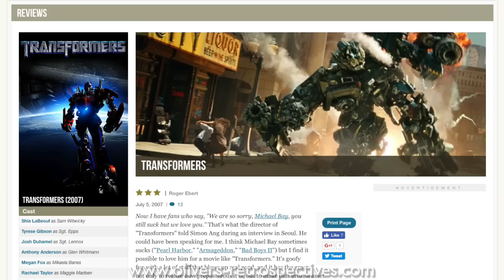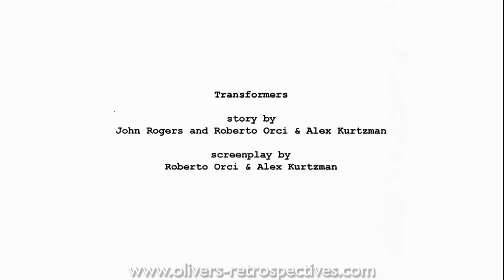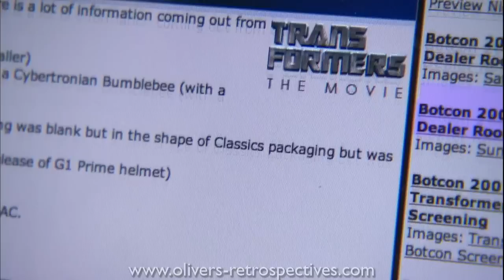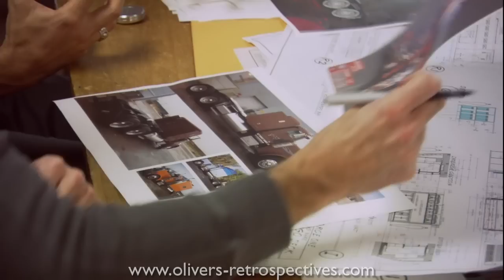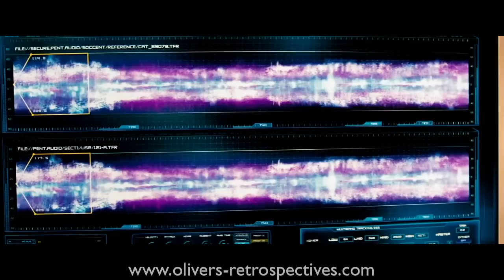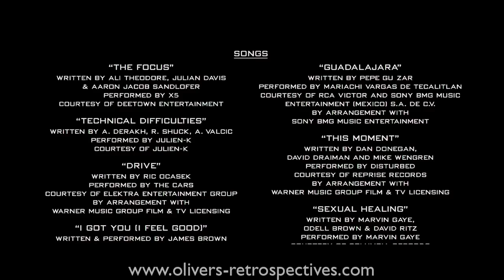TRANSFORMERS (2007) Retrospective / Review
Thanks to Nick Michalak for the Transformers cartoon footage.